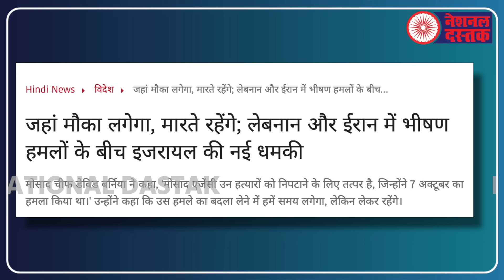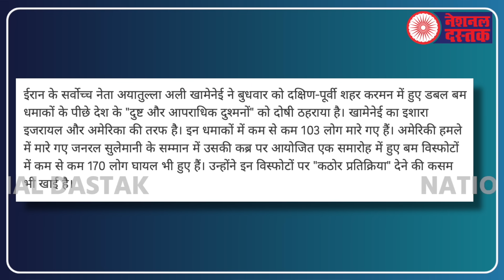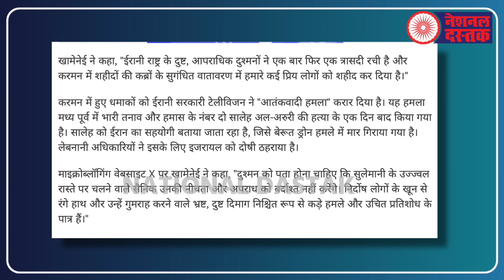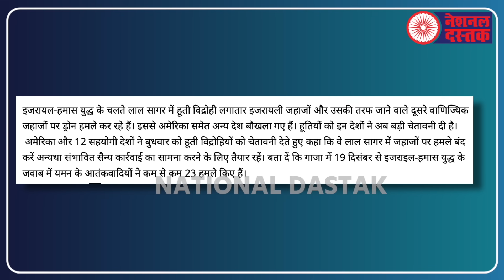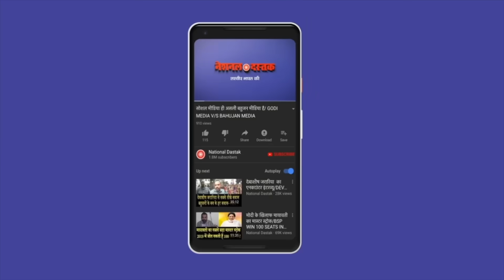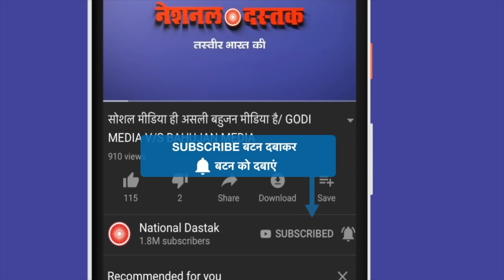इजराइल को मारने उतरे 5 लाख सैनिक/NAVEEN KUMAR NANDAN ON ISRAEL AND PALESTINE CONFLICT UPDATE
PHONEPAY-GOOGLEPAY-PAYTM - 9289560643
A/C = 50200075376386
IFSC = HDFC0000314